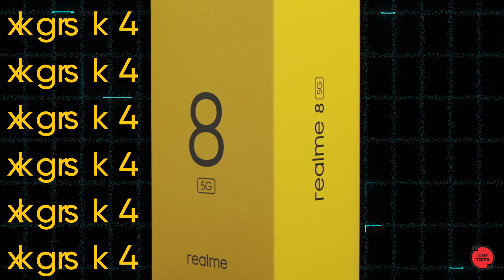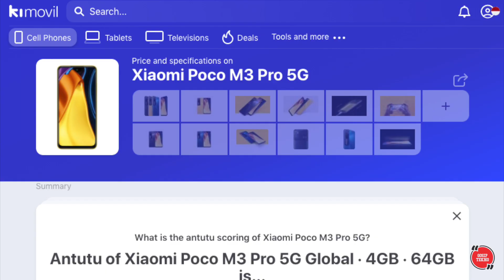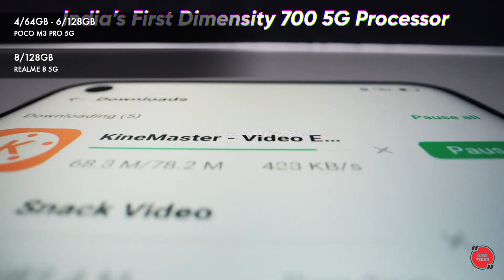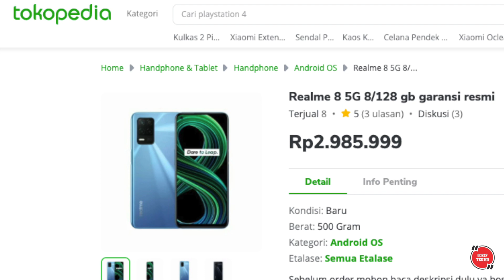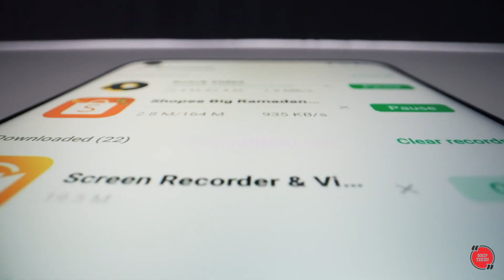POCO M3 PRO 5G VS REALME 8 5G VERSUS #41 - GOSIP TEKNO INDONESIA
Tak berselang lama setelah realme meluncurkan smartphone 5G pertamanya dikelas menengah yakni realme 8 5G, xiaomi akhirnya ikut terjun ke medan perang dengan menghadirkan poco M3 Pro 5G. Sama - sama membawa nama 5G dan memiliki banderol harga berkepala 2 jelas kedua smartphone ini sangat layak untuk ditandingkan.

Kira - kira mana yang lebih unggul? simak video ini lebih lanjut hanya di gosip tekno.

GOSIP TEKNO adalah channel yang berisikan update berita dan gosip terbaru seputar teknologi meliputi gadget, hp terbaik, smartphone terbaik, laptop terbaik dalam bentuk rekomendasi top list, versus, eksperimen maupun review. Video ini telah melewati berbagai riset dan penelitian serta pengumpulan data berupa foto dan video dari berbagai sumber dan rujukan terpercaya yang dikemas dengan cara countdown dan atau random. Tak lupa juga channel ini juga mencantumkan informasi terkait harga dan pembelian produk yang bersumber dari tokopedia, bukalapak, shopee hingga lazada.